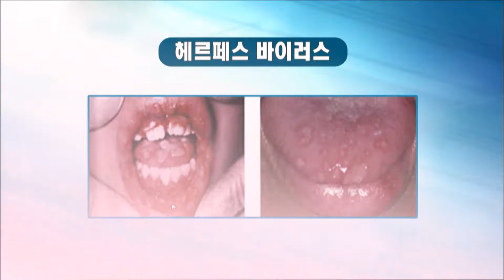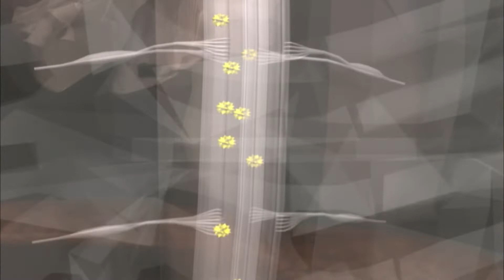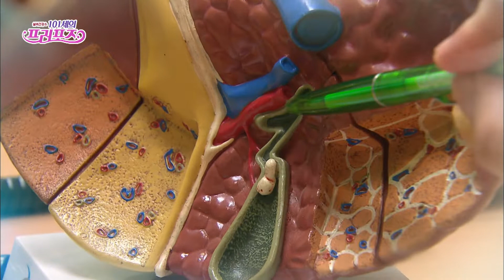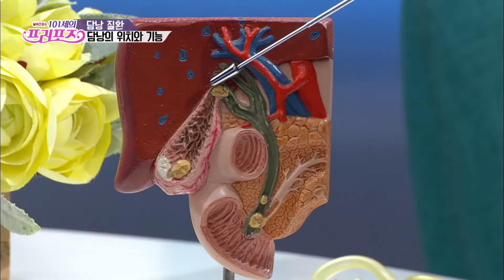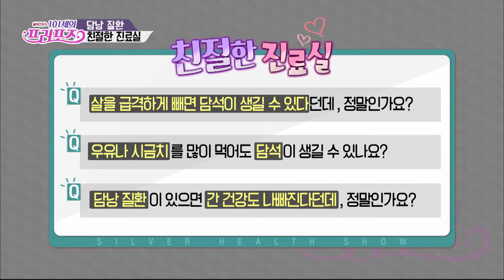'헤르페스' 바로 알기! X '담낭 질환'의 종류와 예방법! 헤르페스 담낭질환 [대케건강] / KBS 방송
▶ 알약톡톡 - '헤르페스' 바로 알기!

오늘은 우리 몸에 조용히 잠복해 있을지 모르는 질환 헤르페스에 대해서 알아봅니다.

이비인후과 송창면 선생님 모셨습니다.

이 헤르페스의 경우에는 우리가 쉽게 걸리지만 잘 모르기 때문에 예방도 치료도 하지 못했던 것 같습니다.

잘 알고 적극적으로 예방하고 치료해야겠습니다.

▶ 101세의 프러포즈 - '담낭 질환'의 종류와 예방법!

심한 복통이 계속된다면, 한 번쯤 담낭(쓸개) 질환을 의심해볼 필요가 있다!

담낭 속에 결석이 생기는 담석증의 경우, 그로 인한 통증을 출산의 고통에 빗대어 ‘담석 산통’이라고 표현할 만큼 심한 통증을 유발한다는데.

담석증이 있는 경우, 생존율이 낮은 암으로 알려진 담낭암의 발병 위험도 높아질 수 있어 주의가 필요하다.

담낭 질환의 종류와 예방법에 대해 알아본다.